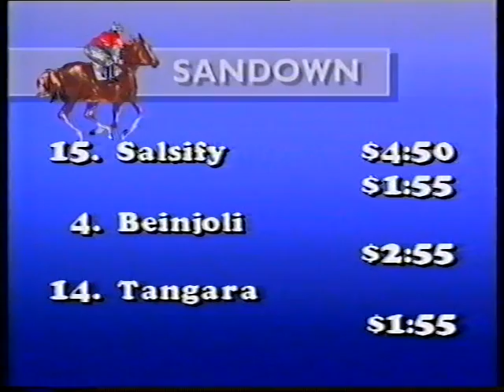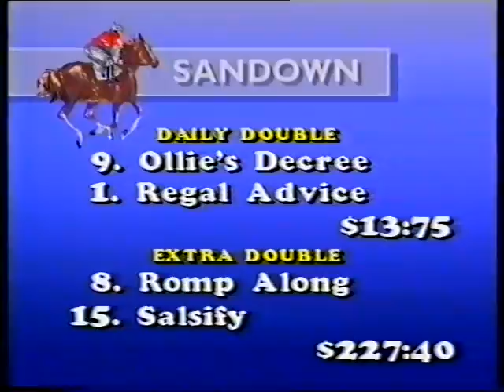Sandown Wed 27 Nov 1985